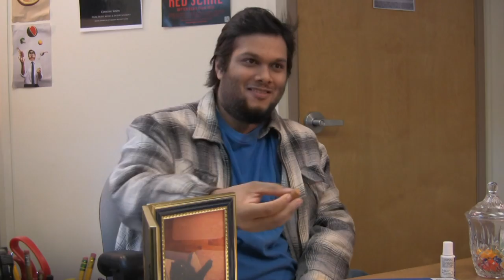Dr. Pegg (2014) Theatrical Trailer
Synopsis: In this comedic short film, Dr. Nicholas Pegg is a British doctor who deals with both personal and professional relationships at a medical clinic in New Jersey.

Starring: Samuel Platizky, William R. Farley, Loarina Gonzalez, Ilana Seagull, Dan Gregory, Robert Lise, Megan Bussiere, Aaron Visco, Laura Folger

Executive Producers:
Blake Zawadzki, Dan Gregory, and William R. Farley
Director: Blake Zawadzki
Writer: Dan Gregory
Musical Composer: Robbie Wilson
Director of Photography: Dayveonne Bussey
Sound: Joey Mosca
Gaffer: Tony Pineiro

A Dark Light Media & Entertainment Production

Like 'Dr. Pegg' on Facebook!